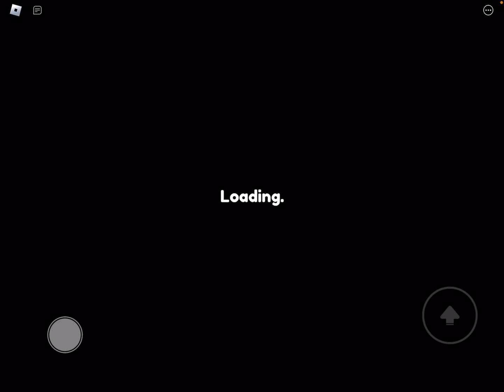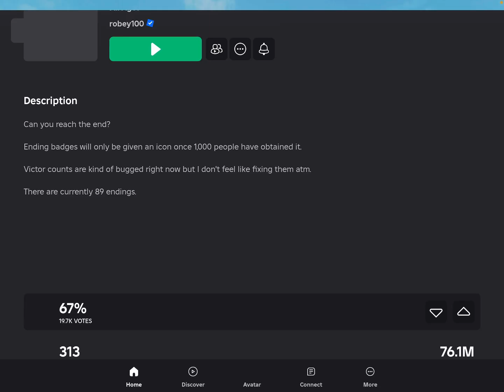It’s about time I uploaded. (Easiest game on roblox)